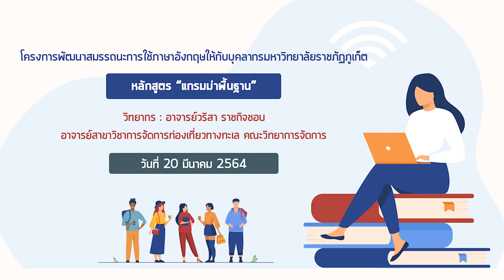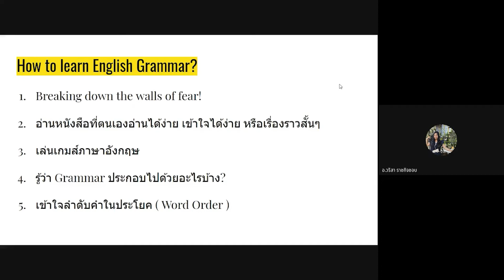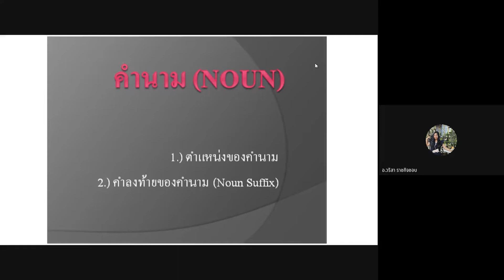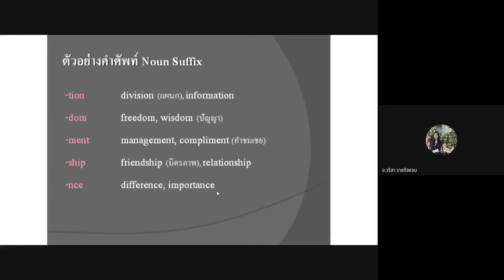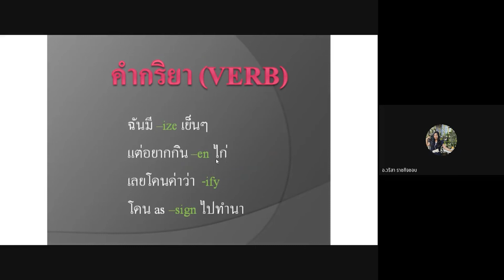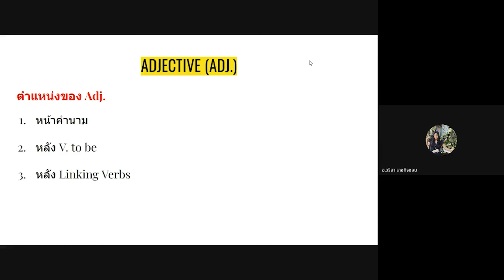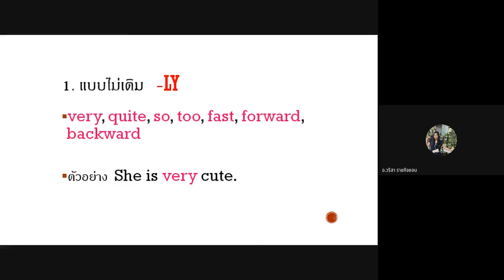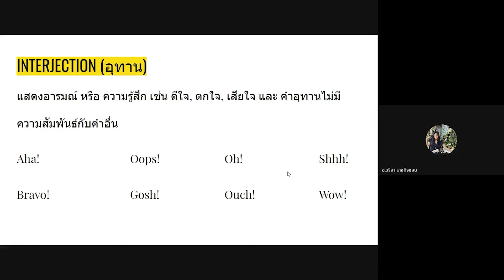Part-1 หลักสูตร “แกรมม่าพื้นฐาน”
โครงการพัฒนาสมรรถนะการใช้ภาษาอังกฤษให้กับบุคลากรมหาวิทยาลัยราชภัฏภูเก็ต
 หลักสูตร “แกรมม่าพื้นฐาน”